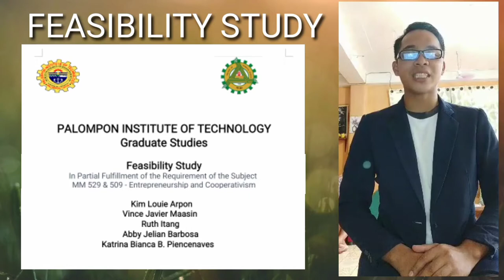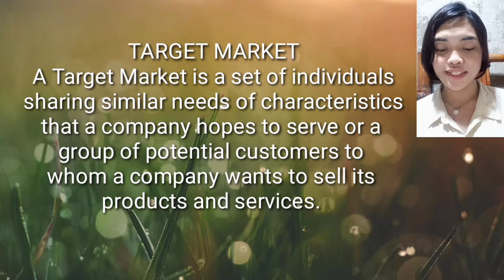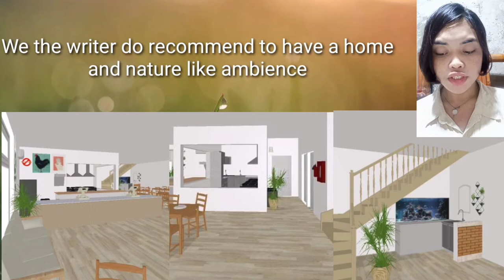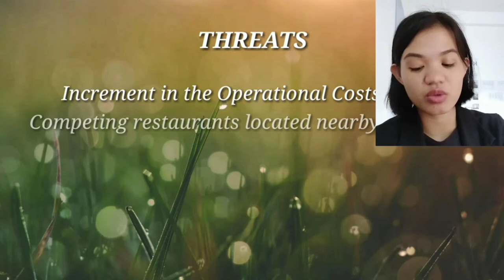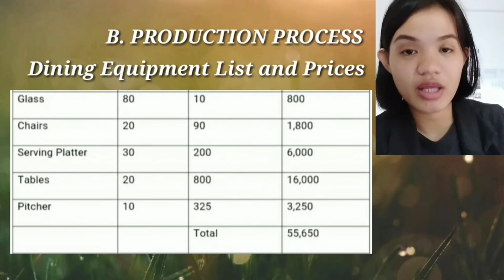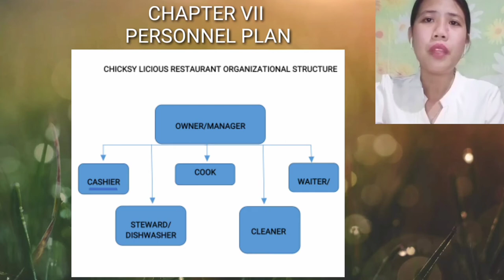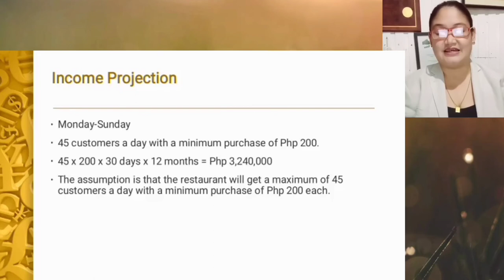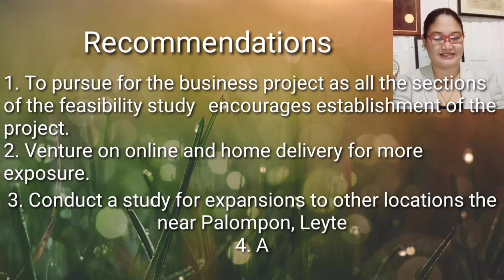Feasibility Study- Entrepreneurship and Cooperativism